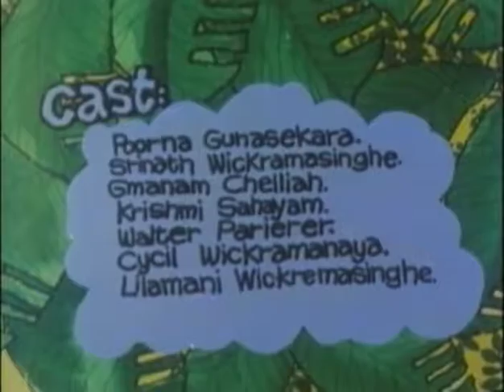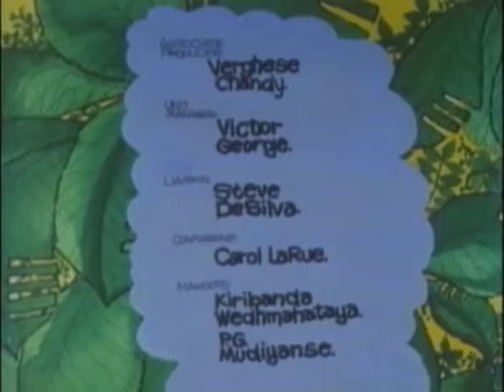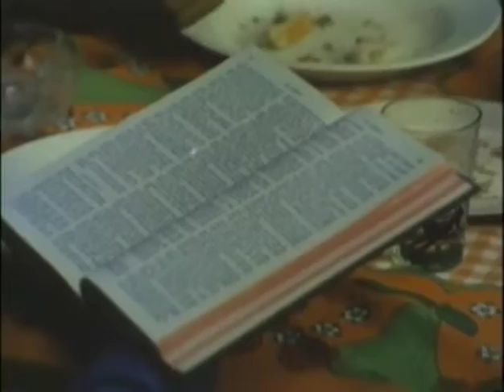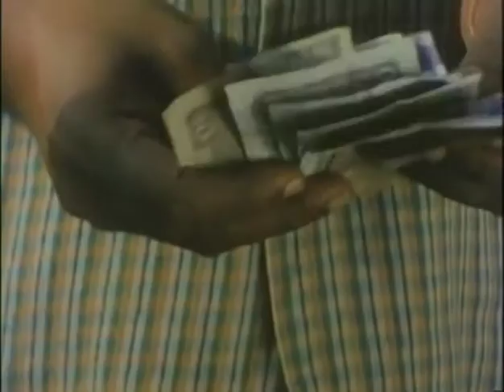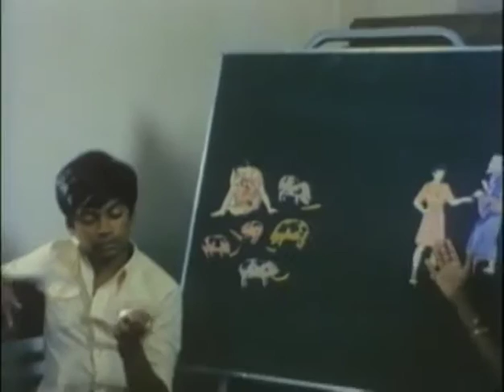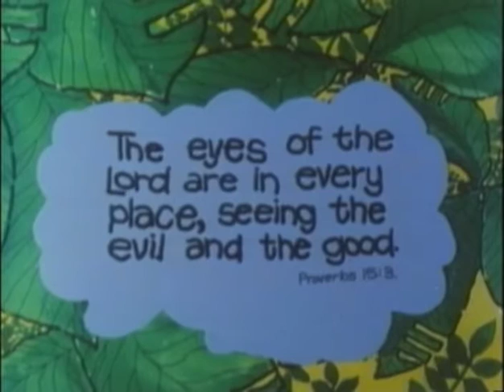Elephant Boy (Hindi)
From the beautiful jungles of Sri Lanka, the exciting story of a boy and his pet elephant and the lesson that it's easier to hide an elephant than it is to hide your sins from God. 40 minutes.